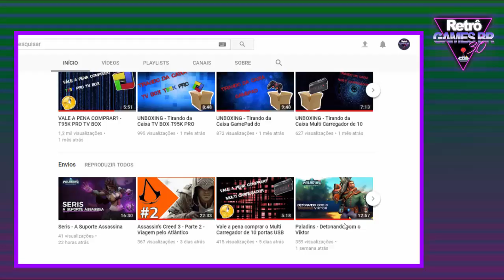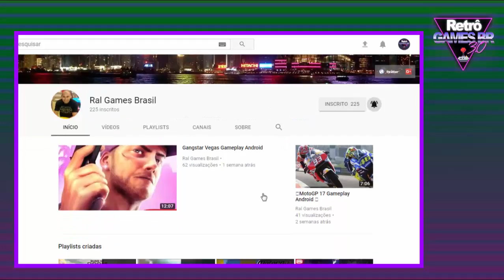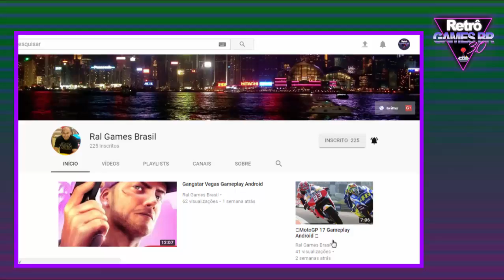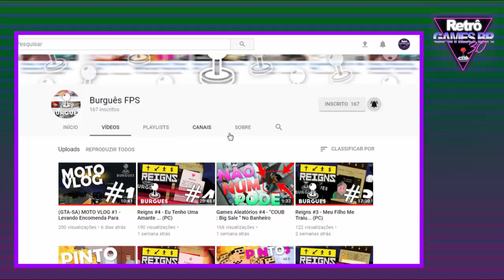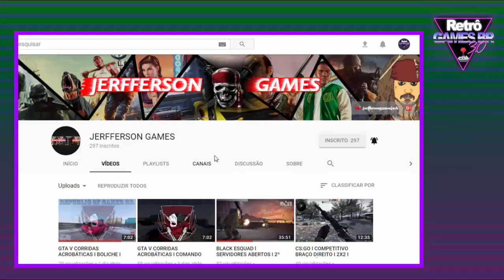Clash Royale #12 - Abrindo 9 Baús & Batalha 2v2